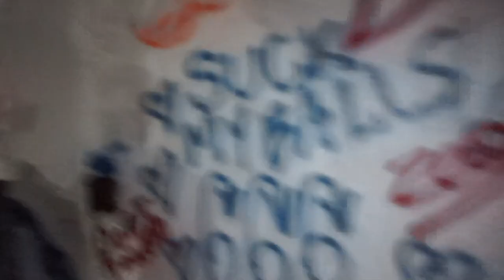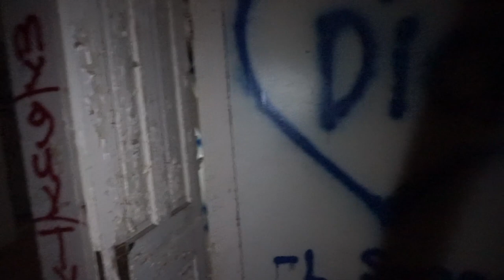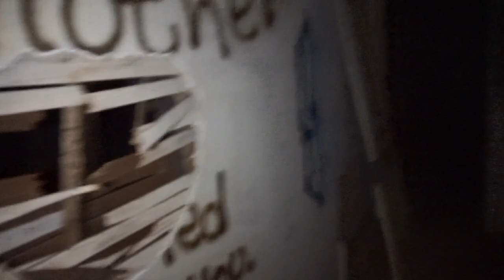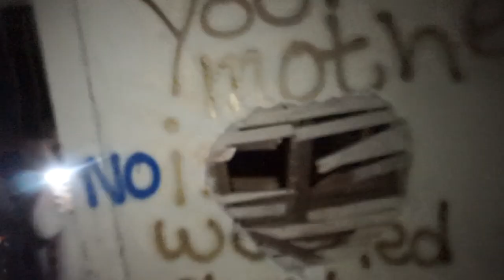"ABANDON HOUSE" PRANK!! GONE EXTREMELY WRONG